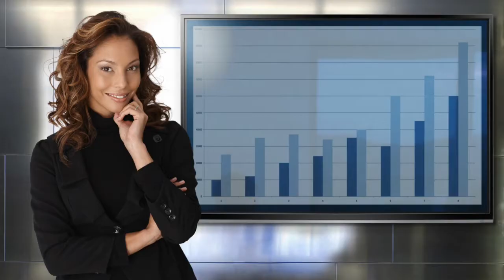Life Coaching for Professional Women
Are you struggling with overwhelm, crazy bosses, self-esteem, emotional meltdowns, &/or taking care of everyone but yourself? I’m Marcy McDonald, & I help professional women climbing the corporate ladder learn how to balance work life with a personal life and gain emotional health. If you’re looking for ways to be calmer, clearer, more focused, more energetic, & more sane, this 90-day coaching program is for you.

Mindset Strategist and Empowerment Coach Marcy McDonald can help you create a life that is truly meaningful. To learn more about her programs, go